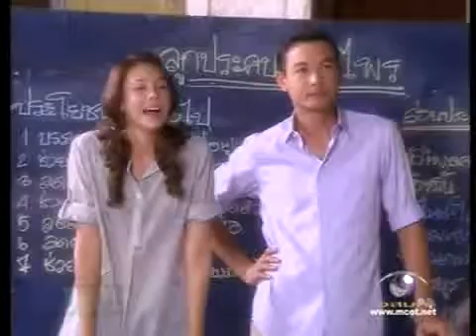วีรบุรุษ ทุ่งดินดำ | Ep.14/4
30/08/09 Episode 14/4 | Clip by M_lin20